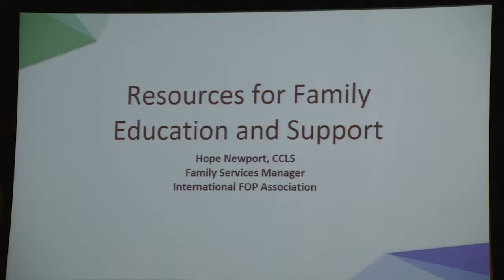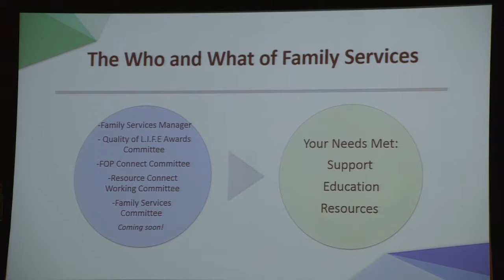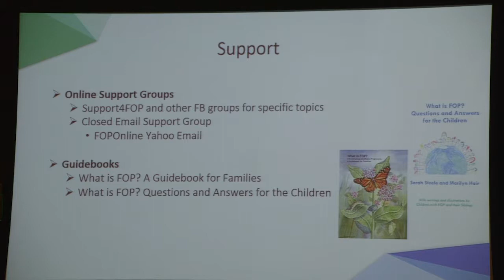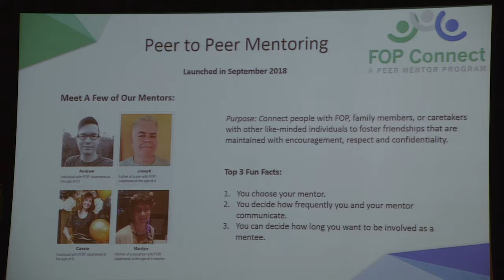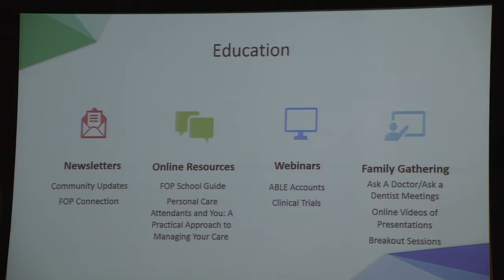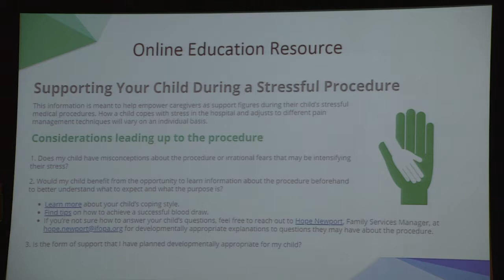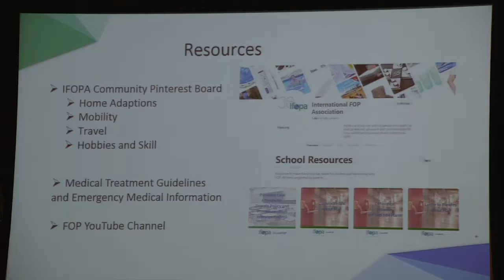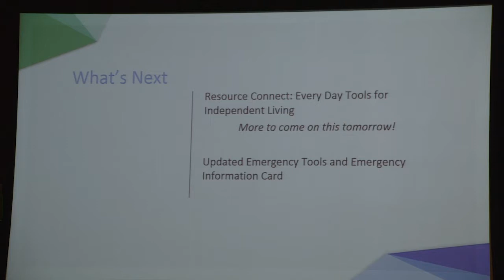Resources for Family Education & Support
Family Services Manager Hope Newport provides an overview of the resources for family support and education through the IFOPA.